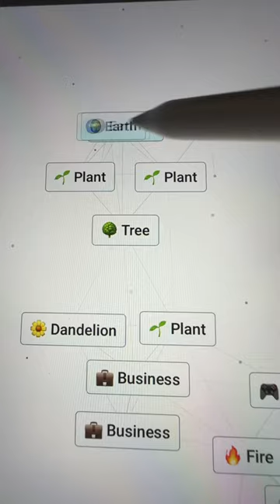Infinite Craft - How to make Rolblox